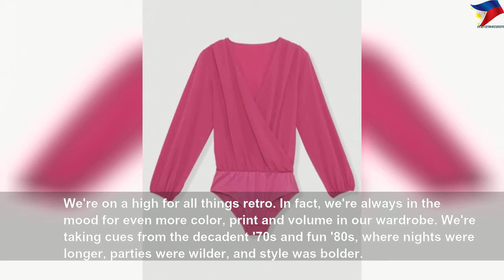8 retro-inspired pieces you can wear on your next night out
8 retro-inspired pieces you can wear on your next night out | Nice Right
Bookmark for inspo!